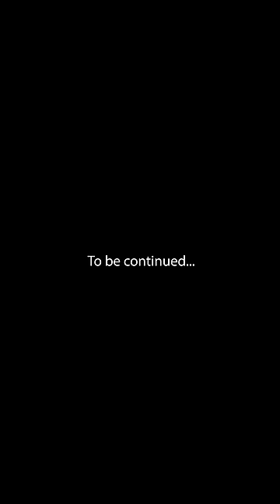Who ruined Jordan's fidgets?😨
Not the Fidget from Santa!😭